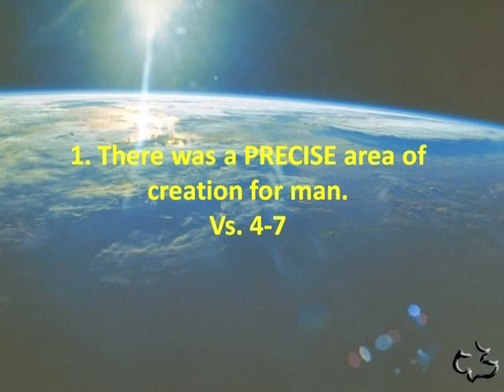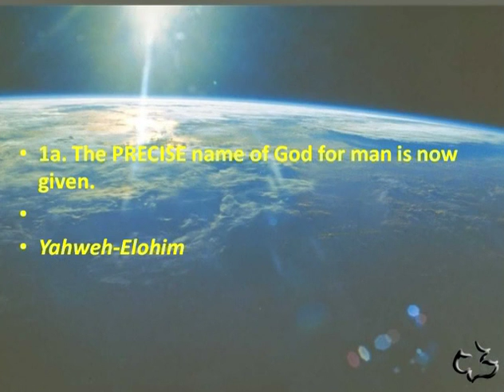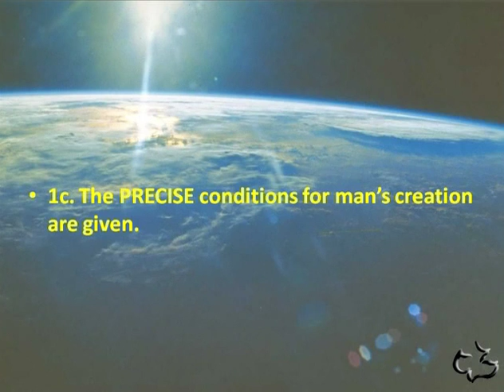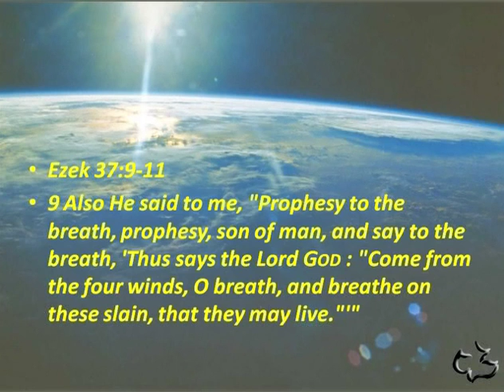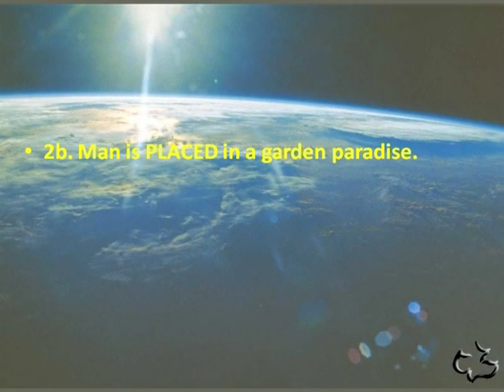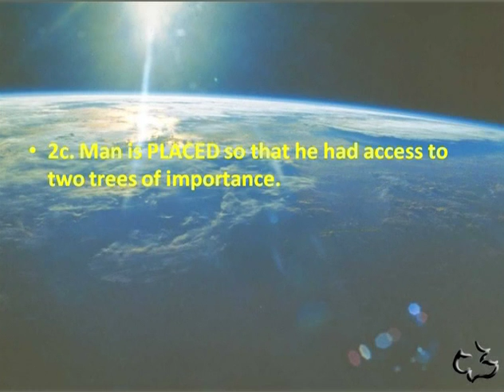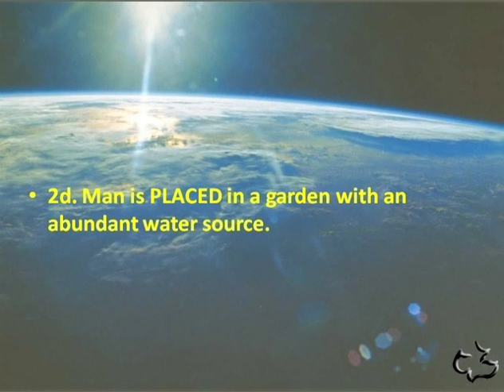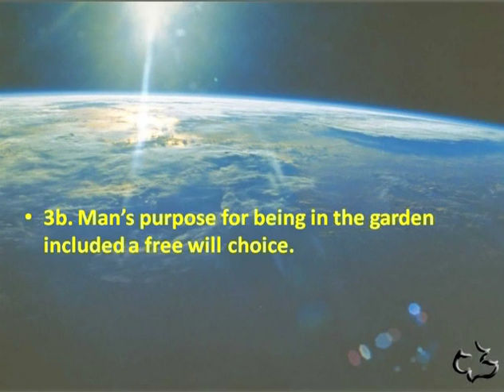Old Testament - Genesis 2:4-7 (Garden for Man)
Genesis 2:4-7 - Garden for Man - CC Windward - Pastor Tim

Genesis 2:4-7 - Garden for Man - Calvary Chapel Windward - OAHU, HAWAII - Pastor Tim Newman - From Local Olelo / Oceanic / Time Warner Cable show "A View from Calvary" - Episode #: - Original Air Date: N/A.

PASTOR TIM's NOTES:

Gen 2:4-17
“The Garden for the Man”
1. There was a PRECISE area of creation for man.
Vs. 4-7
Here we have the Hebew word Toledot once again.
Another reason chapter 2 ought to begin at 2:4 is the telltale phrase
“These are the generations [Hebrew, toledot] of the heavens and the earth,”
which is used ten times in Genesis to introduce major divisions (cf. 2:4; 5:1; 6:9; 10:1;
11:10, 27; 25:12, 19; 36:1 and 9 repeated for emphasis; and 37:2).
4 This is the history* of the heavens and the earth when they were created or as the NIV
has it “These are the generations”
This is not a second creation account because it centers on a localized scene,
moving from the cosmos to “a garden in Eden, in the east” (v. 8).
1a. The PRECISE name of God for man is now given.
Yahweh-Elohim
Up to this point in the story, Moses has used only one designation for God, the name
Elohim.
The reason for this is that Yahweh is the personal covenant name of God
 who relates to
 and redeems his people (cf. 15:7 and Exodus 3:14, 15).
1b. The PRECISE area of the garden comes into view.
There was “no plant”—“no herb”—no “rain”—and “no man to work the ground.”
The absence of rain is accounted for in verse 6:
1c. The PRECISE conditions for man’s creation are given.
There are 3 of them.
1) Adam is God-formed.
Here it conveys divine intentionality.9
2) Adam is God-breathed.
 Ezek 37:9-11
This man of dust is in the image of God!
3) Adam is a living being.
Man is immortal.
He has immense capacities.
Therefore, he has an immense responsibility.
2. There was the PLACING of man into the garden
Vs. 8-14
2a. Man is PLACED in the garden by God
God positioned Adam in Eden:
The designation “in Eden, in the east” is from the perspective of Moses, in the
Sinai.

9 Allen P. Ross, Creation and Blessing (Grand Rapids, MI: Baker, 1998), p. 122.
So the garden was most probably in the area of Mesopotamia in modern Iraq as we
will see when we look at the rivers mentioned.
2b. Man is PLACED in a garden paradise.
Isaiah the prophet speaks of Eden. Isa 51:3
The common Hebrew meaning of Eden is “delight,””
18
2c. Man is PLACED so that he had access to two trees of importance.
Life was at the center of the garden, and eating fruit from “the tree of life” would
result in continued life.
 Rev 2:7 22:2, 14, 19, Gen 3:24
2d. Man is PLACED in a garden with an abundant water source.
Pishon- Havilah was one of the sons of Cush, a grandson of Noah.
Gihon- Cush is the father of Nimrod whose Empire covered much of
Mesopotamia.
Hiddekel- The Hebrew word refers to the Tigris River upon which the city of
Nineveh is built.
In the Hebrew text of Daniel 10:4 he refers to the Tigris River as Hiddekel.
The Euphrates- It is mentioned many times in the Bible and is considered one of
the great rivers in the world.
3. There were specific PURPOSES for man being in the garden.
Vs. 15-17
3a. Man’s purpose included his responsibility to care for the garden.
Man was responsible to dress the garden (tend it) and keep it (guard it, suggesting the
presence of an enemy).
3b. Man’s purpose for being in the garden included a free will
choice.
1) God’s word to him was first permissive:
Of every tree of the garden you may freely eat
2) God’s permission was paired with his prohibition:
but of the tree of the knowledge of good and evil you shall not eat,v. 17).
Kent Hughes,
The temptation to eat from “the tree of the knowledge of good and evil”
was to seek wisdom without reference to the word of God.
God allows Adam and Eve a free will choice. Why? God has always wanted His creatures to
love and obey Him of their own free will and not out of compulsion or because of reward.

18 Mathews, Genesis 1–11:26, p. 201.